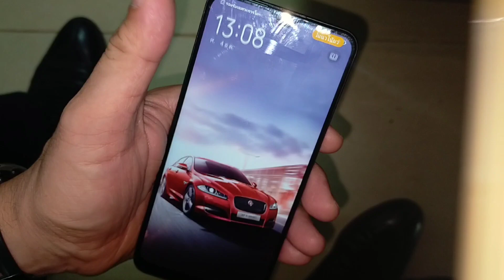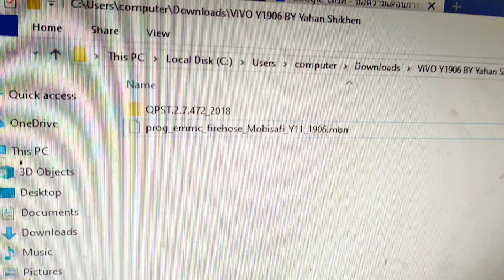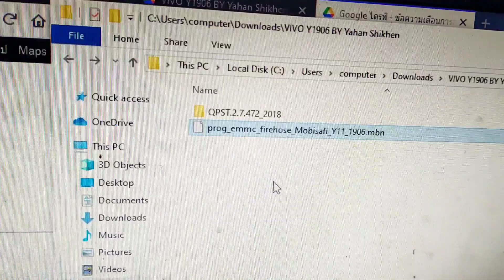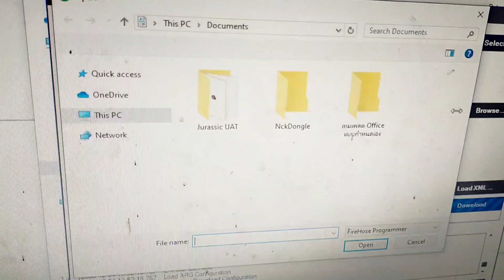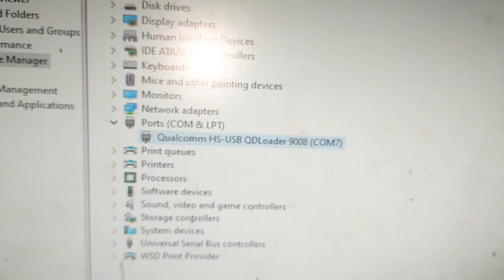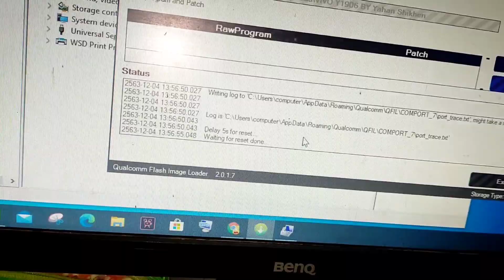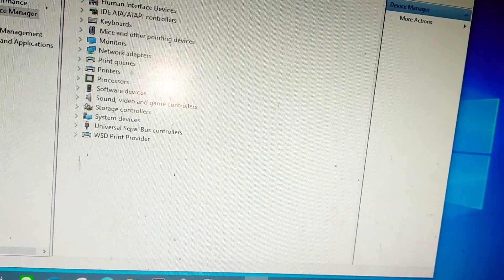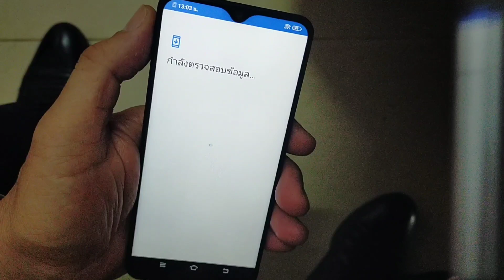ปลดรหัส bypass code vivo y11. ลืมรหัสหน้าจอ vivo y11